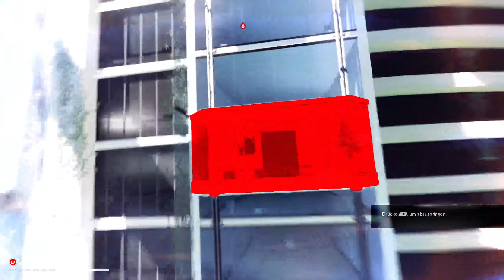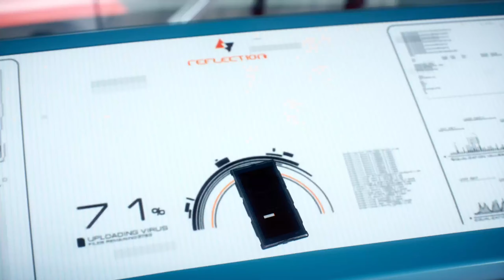Mirror's Edge™ Catalyst Deutsch Gameplay #014 DAS ENDE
Lets Play  Mirror's Edge™ Catalyst

Deutsch PC EA Store ( Kostenlos auch im Xbox Game Pass )

**Streaming  Equipment PC**

-Mainboard: Asus Prime B550
-CPU: AMD Ryzen 7 5700G
-Gehäuse: Empire Gaming Diamond
-Netzteil: Argus 750 Watt RGB
-M2 Festplatte: Intenso 512GB
-Festplatte: 2TB HDD Toshiba
-Arbeitsspeicher: Corsair DDR4 16GB 3200MHz
-MSI Optix MAG27CQ 27 Zoll Monitor 144hz
-Samsung G5 27 Zoll 144 hz